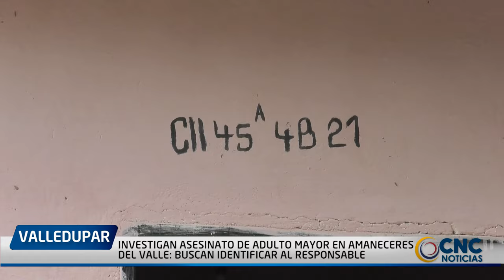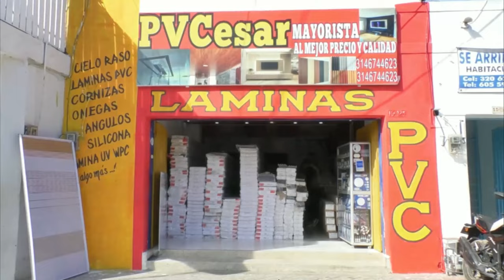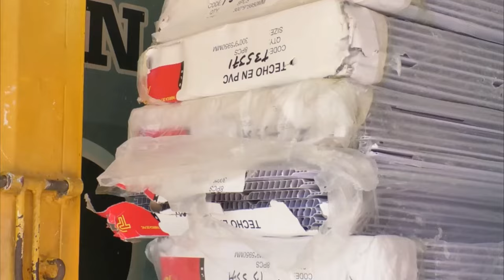INVESTIGAN ASESINATO DE ADULTO MAYOR EN AMANECERES DEL VALLE: BUSCAN IDENTIFICAR AL RESPONSABLE